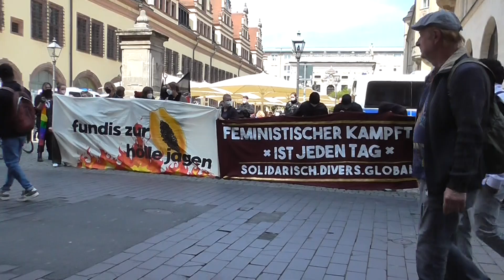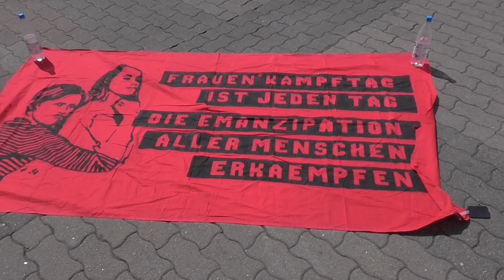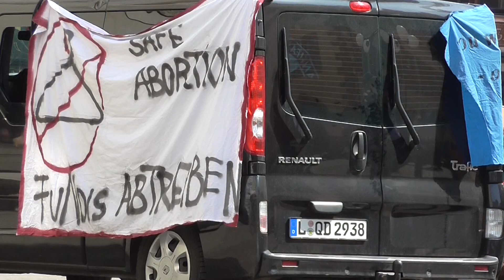Linke Demo "Fundis zur Hölle jagen",Bündnis für Selbstbestimmung+Pro Choice Leipzig,Antifa,30.4.2022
Fundis zur Hölle jagen!
Feministen-Demo heute in Leipzig: Verschiedene linke Gruppierungen hatten unter dem Motto "Fundis zur Hölle jagen" zum Protest gegen die Verbreitung fundamentalistisch-christlicher Positionen und FÜR Schwangerschaftsabbruch inmitten der Leipziger Innenstadt aufgerufen.
Mit dabei: ANTIFA
Fotoarbeiten wurden erwartungsgemäß wieder behindert, siehe im Video.
Teilnehmerzahl: c.a. 70, mehr waren es nicht - mal sehen was später in der Zeitung steht, schmunzel
Die hier gezeigten Aufnahmen stammen vom Markt in Leipzig, c.a. 12.30 Uhr MESZ, hier standen die Teilnehmer an zwei Punkten.
Im Prinzip ging es bei der Demo um folgenden Sachverhalt:
Die Evangelische Kirche in Deutschland (EKD) und die Deutsche Bischofskonferenz (DBK) hatten am Samstag, den 30.4.22 nach Leipzig zur Eröffnung der jährlich stattfindenden “Woche für das Leben” eingeladen. Unter dem diesjährigen Motto “Mittendrin. Leben mit Demenz” gab es nicht weit weg von der Demo ein Eröffnungsgottesdienst in der Nikolaikirche, sowie ein daran anschließendes Programm mit Fachleuten im Nikolaikirchhof, siehe auch nächstes Video. Hier hatte ich auch etwas (ungestört) aufnehmen können.
Gegen diesen Gottesdienst hatte sich der linke Gegenprotest formiert, um in Hör- und Sichtweite der kirchlichen Podiumsveranstaltung eine Kundgebung durchführen, da die Demonstranten es nicht tolerieren wollen, das (Zitat) "Abtreibungsgegner:innen eine Bühne geboten wird" .
Die Linken dort in Leipzig, incl. ANTIFA betrachten den "Bundesverband Lebensrecht"  als ein "Sammelbecken der christlichen Rechten" (Originalton Webseite, siehe Link)

Demoverlauf: 10 bis 15 Uhr, Anzeigende/-r: Bündnis für Selbstbestimmung, Aufzug unter dem Motto „Fundis zur Hölle - feministischer Protest gegen den Bundesverband Lebensrecht“ mit geplanten 200 Teilnehmer/-innen auf folgender Route: Südplatz (Sammlung und Auftakt) - Schenkendorfstraße - Karl-Liebknecht-Straße - Peterssteinweg - (großer) Wilhelm-Leuschner-Platz (Zwischenkundgebung) - Schillerstraße - Petersstraße - Markt - Salzgäßchen (Abschluss und Beendigung).

Update vom 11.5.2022: Habe im Internet auch noch ein Fotoalbum eines mir unbekannten Fotografen zu dieser Demo entdeckt

Copyright by: „Sonne lacht-Blende Acht“, Halle-Saale, 2022